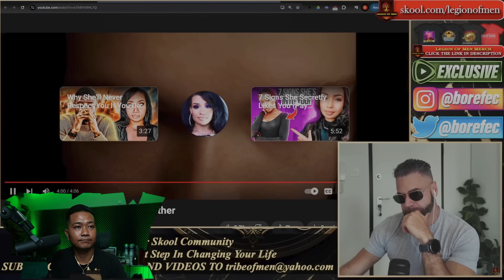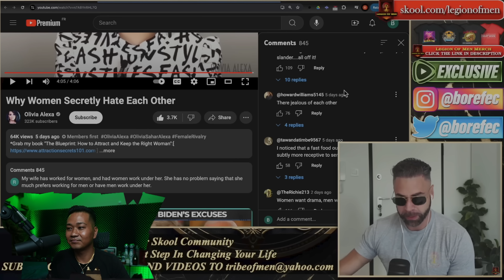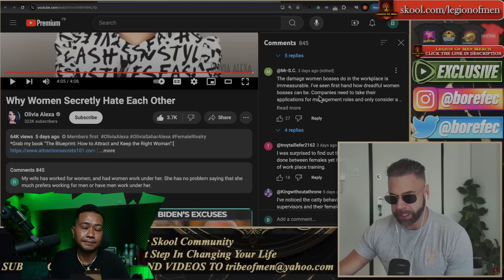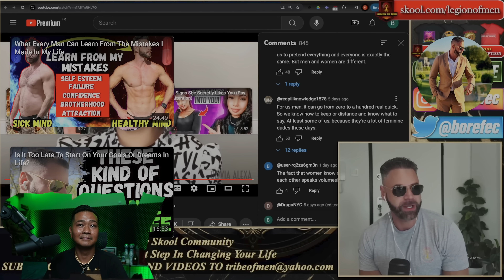Why Women Can't Stand Each Other And Destroy Friendships For PERSONAL GAIN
drizzle drizzle!

Channel :        @LegionOfMenYT